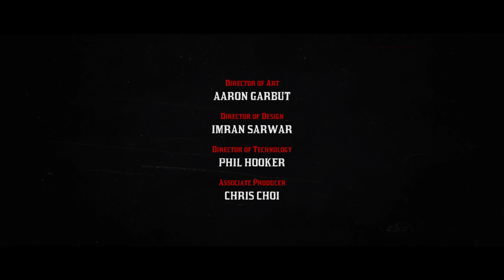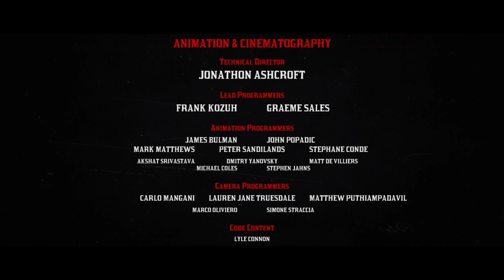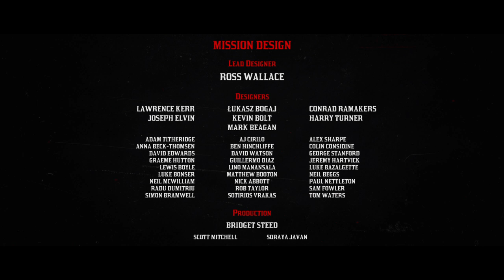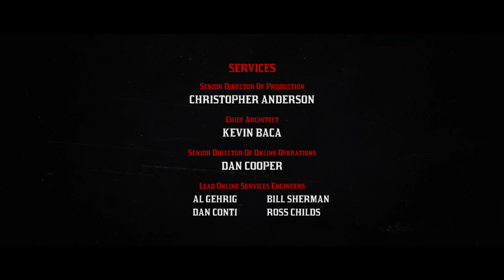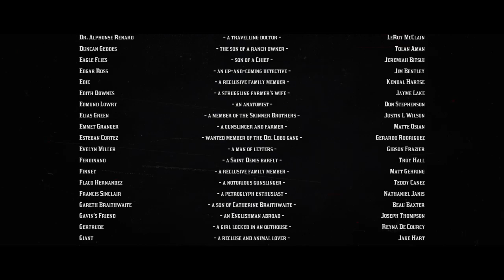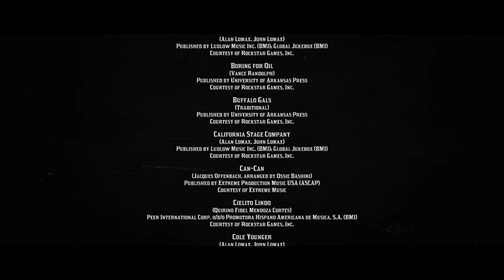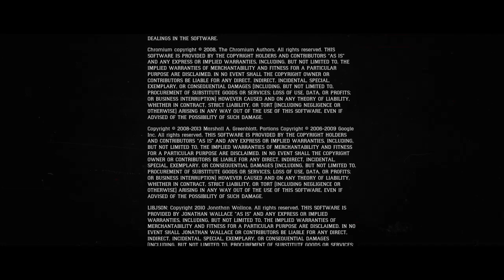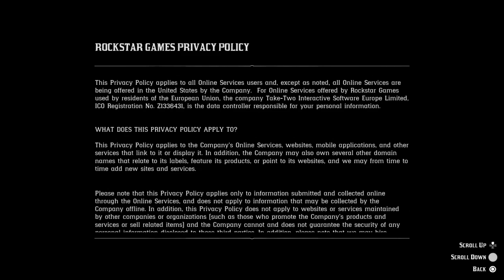Red Dead Redemption 2 - Part 39 - Finale